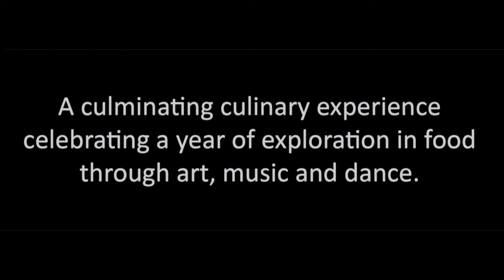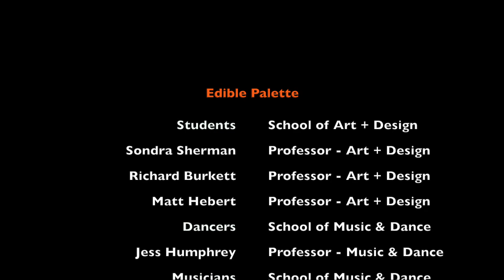Edible Palette --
SDSU Edible Palette
School of Art + Design